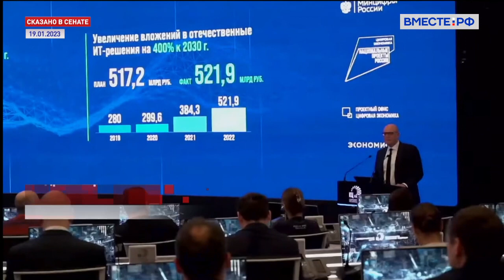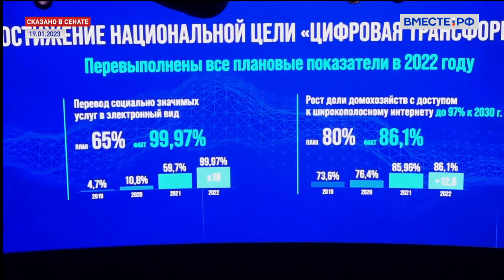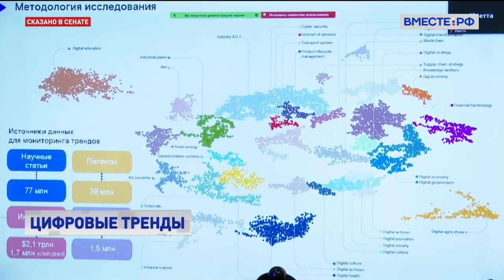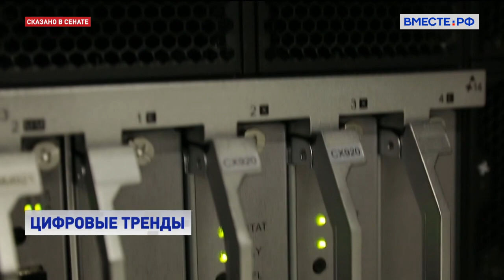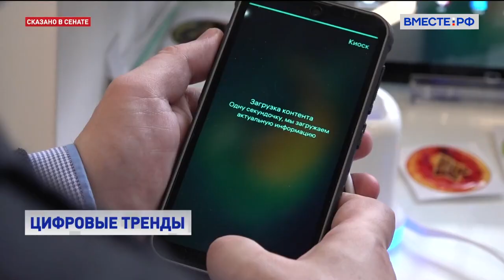Герман Клименко. Как достигнуть технологического суверенитета?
Как достигнуть технологического суверенитета? Как развивается платформа ГосТех? Что надо сделать для создания российского программного обеспечения?

Кибербезопасность и защита персональных данных. Все эти вопросы звучали на специальном брифинге в Правительстве.

Вице-премьер Дмитрий Чернышенко и глава Минцифры Максут Шадаев подвели итоги цифрового развития страны в прошлом году и рассказали об основных планах на год текущий.

На вопросы отвечает председатель совета Фонда развития цифровой экономики Герман Клименко.